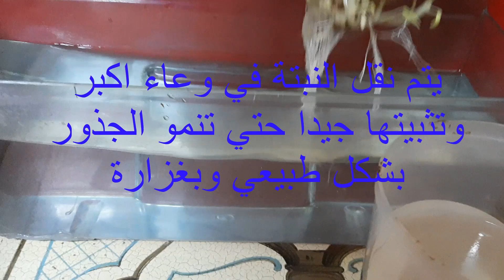زراعة البطاطا الحلوة بهدف الزينة وانتاج البطاطا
زراعة البطاطا الحلو بكل سهولة
زراعة البطاطا الحلوة ببساطة
كيف تزرع البطاطا في المنزل
نبات البطاطا بهدف الزينة
نتمني ان يكون الفيديو حاذ اعجابكم
نتمني من حضراتكم دعم القناة حتي نقدم لكم المزيد
تفعيل زر الجرز
الاعجاب بالفيديو
مشاركة الفيديو مع الاصدقاء من خلال وسائل التواصل الاجتماعي